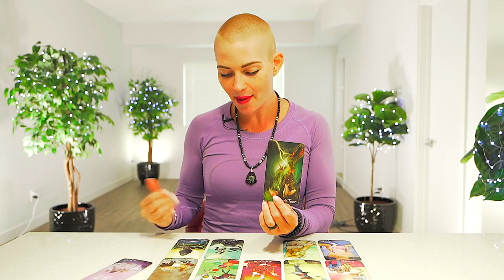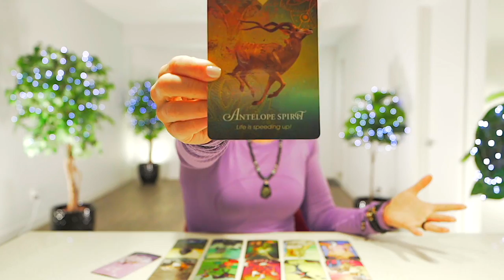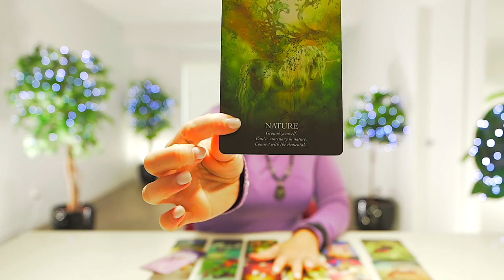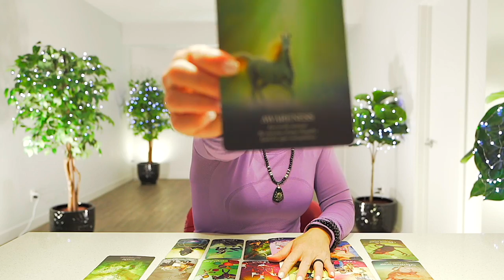CANCER — GET READY TO CELEBRATE! — SOMEONE IS COMING FORWARD! — CANCER SEPTEMBER 2022